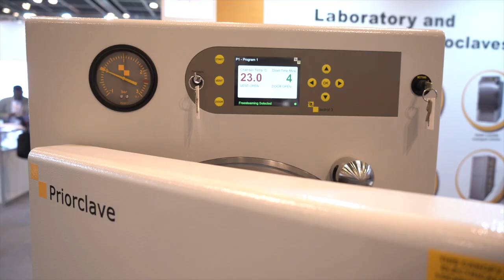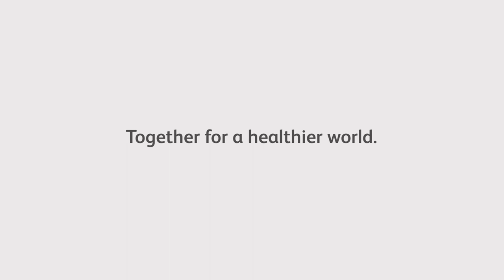Josh Walker from Priorclave speaking to Medlab TV 2020